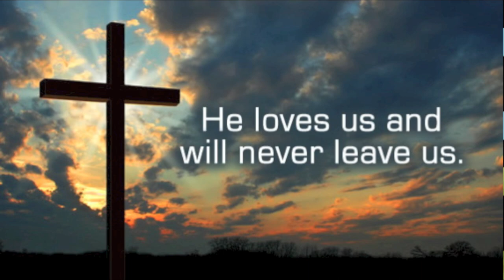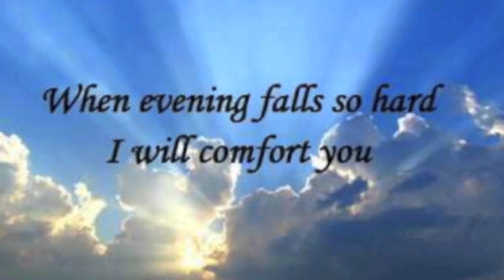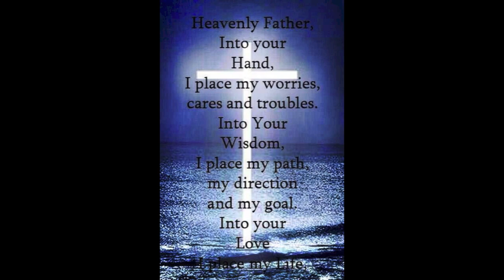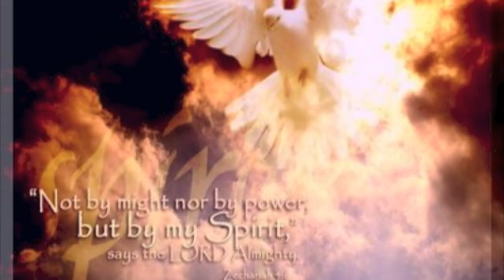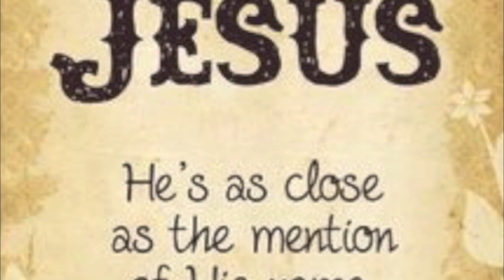Close as the Mention of His name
He's as close as the mention of His name, as recorded by Janet Paschal

In the very thought of Jesus His presence can be found
He's as close as the mention of His name
There is never any distance between my Lord and me

Jesus, Jesus
Jesus, Jesus

In my hour of struggle so many times I've found
Just to breathe the name of Jesus can turn everything around

Emmanuel...Emmanuel.
They call His name...Emmanuel

It's God with us.
Renewed in us.

Just to speak the Name of Jesus.
Can turn Everything around.
He's as close as the mention...